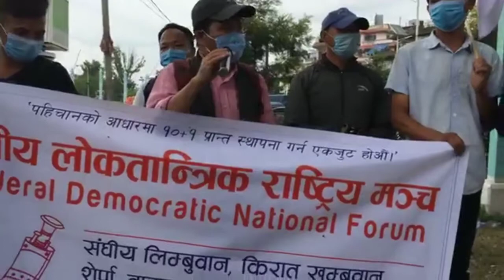कोरोना र एमसीसीबारे गोलमेच सम्मेलन गर ll अध्यक्ष Kumar Lingden 'Mirak'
कोरोना र एमसीसीबारे गोलमेच सम्मेलनको माग राख्दै संघीय लोकतान्त्रिक राष्ट्रिय मञ्च तथा सघीय लिम्बुवान मञ्चका अध्यक्ष पहिचानवादी नेता कुमार लिङ्देन ‘मिराक’
माइतीघर मण्डला, २०७६ असार ७ गते
आयोजक : संघीय लोकतान्त्रिक राष्ट्रिय मञ्च, काठण्डौ उपत्यका समिति
भिडियो : सूर्य आङबुहाङ